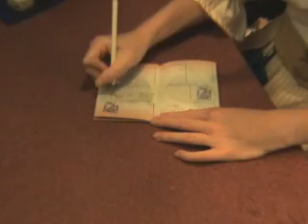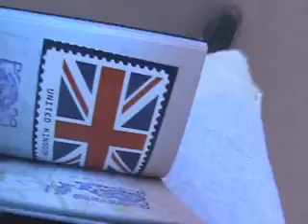Walt Disney World - Day 2, Part 2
Aloha!

This was filmed on our second day at Walt Disney World (July 10th, 2007).  This is part 2 of 3.

We explored the World Showcase and dined at Alfredos...and got rained on.

-Paul